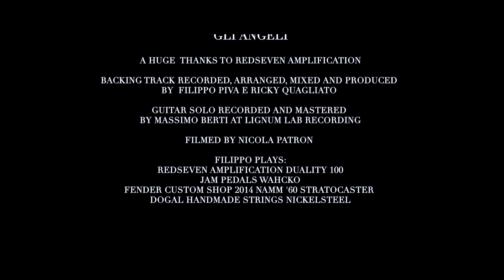Gli Angeli - Guitar Solo - Filippo Piva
Questo è il mio omaggio a uno degli assoli più significativi della chitarra elettrica moderna, registrato prima in studio da Michael Landau e successivamente interpretato dal vivo da Stef Burns.

L' arrangiamento inedito del celebre brano di Vasco Rossi "Gli Angeli", è stato pensato per unire gli stili di questi due grandi chitarristi.

Buon ascolto!

Un ringraziamento speciale a RedSeven Amplification

Base musicale Registrata, Arrangiata, Mixata e Prodotta da Filippo Piva e Ricky Quagliato

Guitar Solo Registrato e Masterizzato da Massimo Berti presso Lignum Lab Recording

Riprese e Montaggio di Nicola Patron e Filippo Piva

Strumentazione:
Amplificazione RedSeven: "DUALITY 100"
Effettistica: Jam Pedals "Wahcko"
Chitarra: Custom Shop 2014 NAMM '60 Stratocaster
Corde Dogal: Nickelsteel